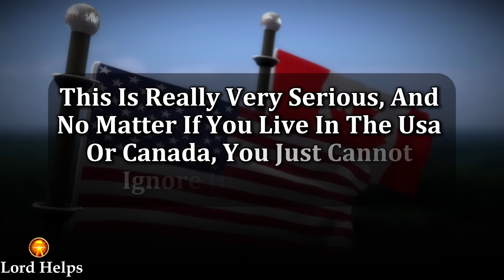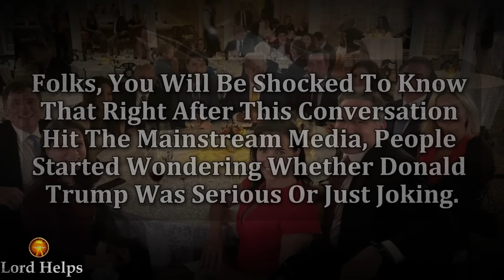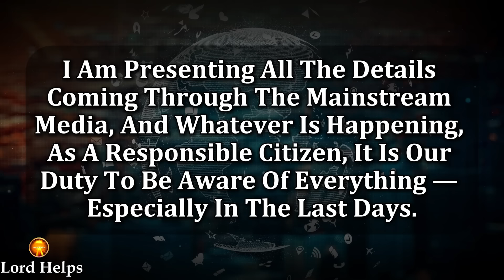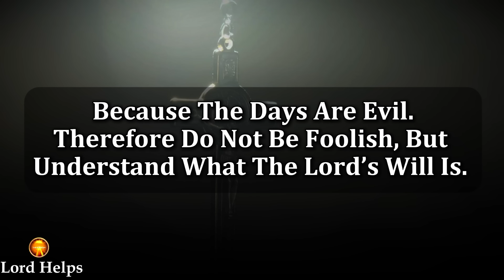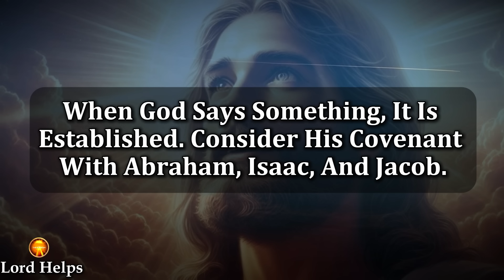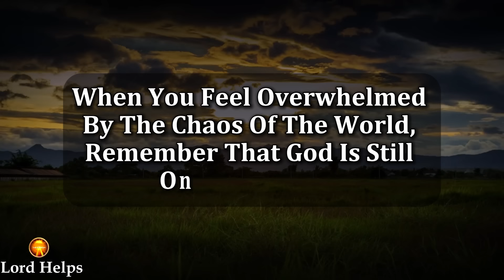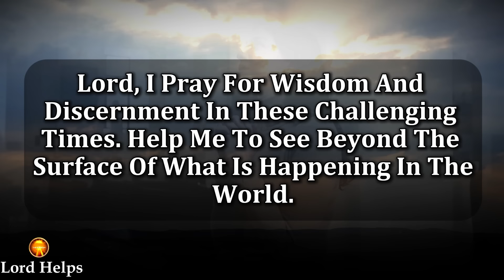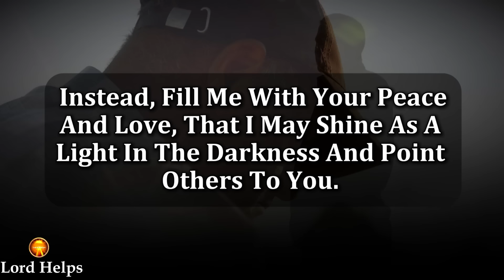IS IT ALL PLANNED? TRUMP IS ABOUT TO DO SOMETHING👆Trump Prophetic Word👆God's Message Today | LH~2046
Brief Introduction Of This Video 👇👇

“A Huge Update Is Coming From The Political Realm Of The Usa And Canada, As Donald Trump Recently Shocked The Entire World With His Statement.
This Is Really Very Serious, And No Matter If You Live In The Usa Or Canada, You Just Cannot Ignore His Statement.
Now, Coming Back To The Topic: Folks, Donald Trump Recently Uploaded A Shocking Picture On His Truth Account, And The Entire World Is Talking About It.
As You Can See, Donald Trump Uploaded A Picture With The Canadian Flag, And He Wrote – “Oh Canada.
Not Just That, During A Recent Meeting With The Prime Minister, Justin Trudeau, He Also Made A Shocking Statement That Led Everyone To An Awkward Situation At The Table.
But What Is The Truth?
Recently, Elon Musk, Who Boldly Supported Donald Trump During His Election Campaign, Also Posted A Picture That Said, “I Love Canada.”
So, Is This All Interconnected With A Plan Beneath The Surface?
I Am Not Concluding That Trump Is Definitely Planning This, But Through This Message, I Want Every Listener To Broaden Their Perception And Thinking To Make It Dynamic. We Don’t Know The Truth — But God Does.
I Am Presenting All The Details Coming Through The Mainstream Media, And Whatever Is Happening, As A Responsible Citizen, It Is Our Duty To Be Aware Of Everything — Especially In The Last Days.
The Prophet Isaiah Declared In Isaiah 46:9-10:
"Remember The Former Things Of Old, For I Am God, And There Is No Other; I Am God, And There Is None Like Me, Declaring The End From The Beginning, And From Ancient Times Things That Are Not Yet Done, Saying, ‘My Counsel Shall Stand, And I Will Do All My Pleasure.’"

Credits:
Footage licensing: Canva Pro/ Pixabay
Edits: Lord Helps team
Speaker: Ros (Lord Helps team)

1》 This video is made for Teaching/Motivational purposes.
2》This video has no negative impact on anyone. (Inspired by Joel Osteen)

Team,
Lord Helps